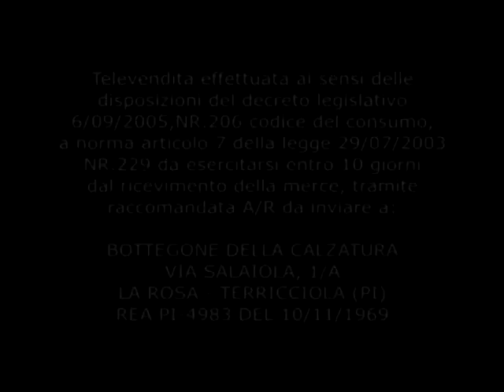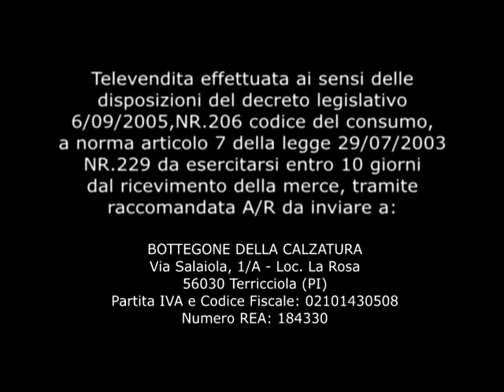REDAZIONALE 10B GIUGNO 2016 BOTTEGONE DELLA CALZATURA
S.O.S. SI SALVI CHI PUÒ! MA… PRIMA LE DONNE E I BAMBINI!

Giugno 2016 al Bottegone: ancora più assortimento di scarpe cerimonia, di sandali e ciabatte anche sanitarie. Valige e trolley di qualità a prezzi giusti.

E voi Uomini non disperate: Sconti e Offerte anche sulle scarpe maschili, alla cassa o direttamente sul prodotto.

All'esterno del negozio parco giochi per i bambini.

Aperti tutti i giorni, anche la Domenica, con orario: dalle 9 alle 13 e dalle 16 alle 20.

Promozione valida nel mese di Giugno 2016. Lo sconto del 20% sarà applicato subito alla cassa, su tutte le scarpe chiuse esposte nei reparti bambino/ragazzo e donna, escluso: sandali, ciabatte, reparto occasioni, prodotti già scontati.

Spot 30" Giugno 2016 Bottegone della Calzatura. S.O.S. SI SALVI CHI PUÒ! MA… PRIMA LE DONNE E I BAMBINI!

Spot 30" Giugno 2016 Bottegone della Calzatura.